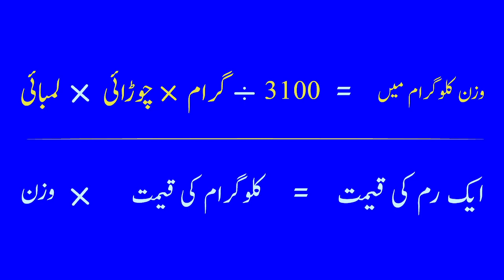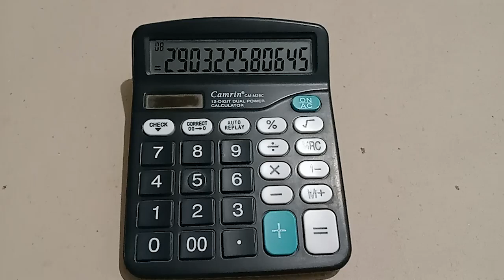How To calculate the price of the paper Rim | Baseline Struggle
How to Calculate the Price of the Paper Rim
paper ki qeemat kesy maloom krty hain
paper ka rate kaise nikale
PAPER RIM KI QEEMAT maloom krny ka formula kia hey
paper price calculation formula in Urdu/Hindi
paper rim meaning in Urdu
average cost of printing per page
paper rim ki qeemat kesy maloom krty hain
average paper cost page
how much does paper cost per sheet
a4 size paper wholesale price in Pakistan
a4 paper rim wholesale price
70 gram a4 paper price in Pakistan
copy mate paper 70gsm price in Pakistan
copy mate paper 70gsm formula
Baseline Struggle
This is all about new methods of online earning. Our main focus will remain on Enhancing your Skills and Knowledge for the betterment of your future. Technology Updates, Communication, and soft skills. Such as English Grammar, main skills of online earning, Graphic Design, SEO, Digital Marketing, Video Editing, and WordPress.